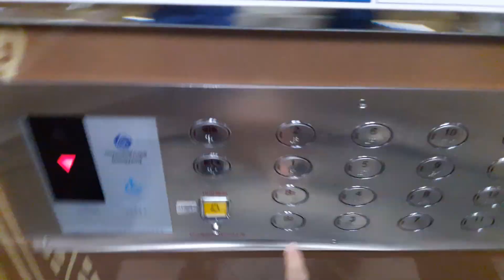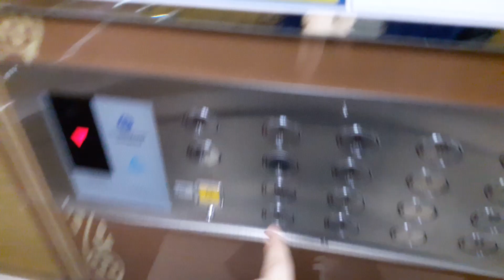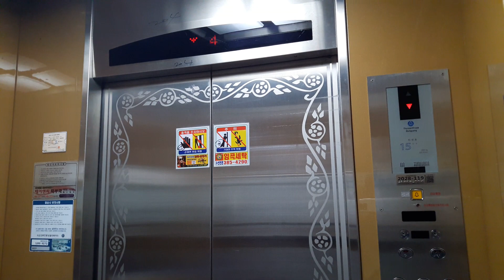경기도 안양시 동안구 비산동 임곡휴먼시아2단지아파트 티센크루프-동양 엘리베이터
티센크루프동양엘리베이터 MRL30 이라는 모델이다. 처음 촬영해보는 기종이며 그다지 흔한 모델은 아닌데 그냥 DY30A의 MRL(무기계실) 버전이다. 영상에서 최상층 승강장 문틀 좌측에 제어반이 있는 걸 확인할 수 있다. LH 주공 휴먼시아 공공분양 현장으로서 디자인은 나름 심심하지 않게 꾸며놓았다. 그러나 구형 MRL은 기술력 미흡 + 노후화로 상태가 좋지 않은 경우가 다반사이다. 이곳 현장 역시 운행 시 소음 및 떨림이 다소 심한 편이며 고장치레가 잦은 듯하다.

2006년 11월 29일식 ThyssenKrupp-동양 MRL30
2018년 10월 27일 촬영